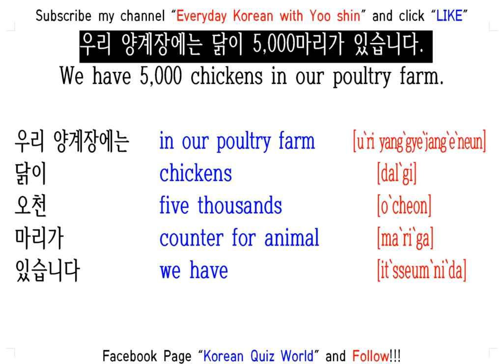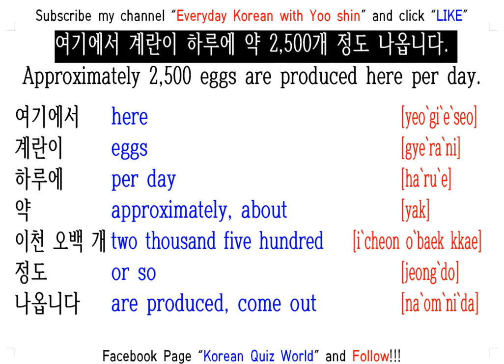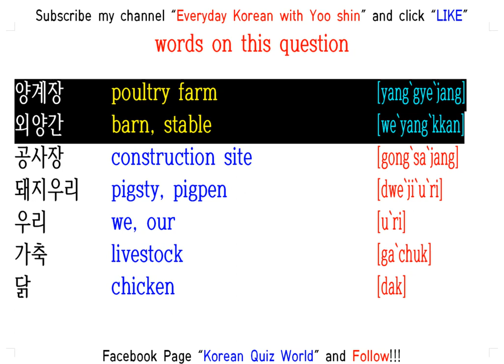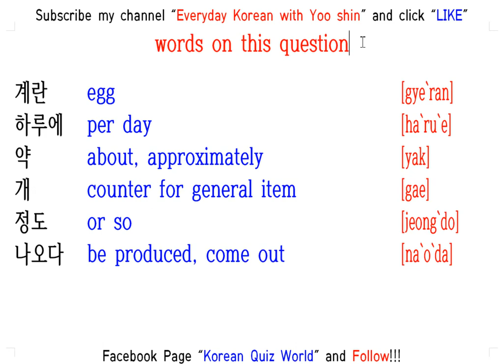EPS TOPIK QUESTION & EXPLANATION